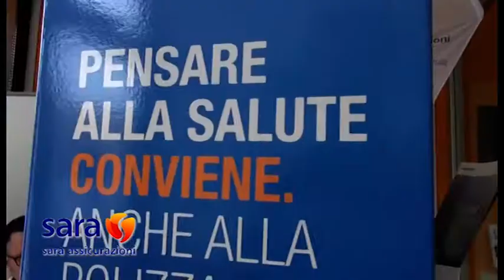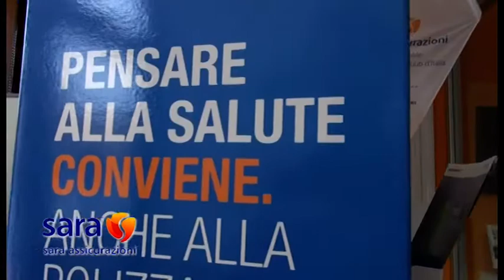"Per vederci più chiaro". Arezzo e il turismo natalizio